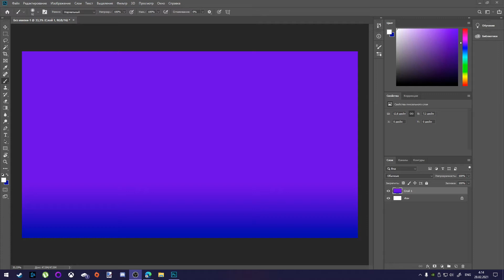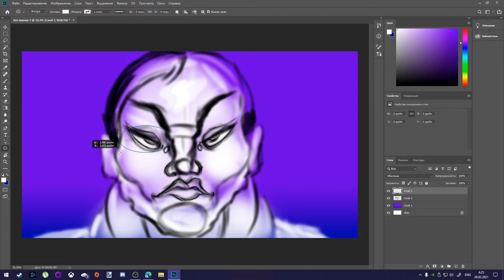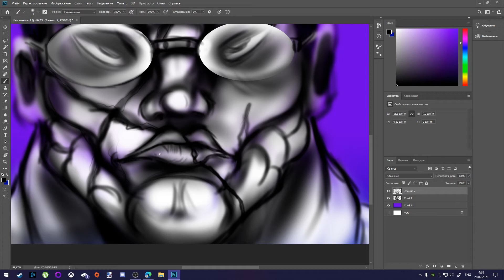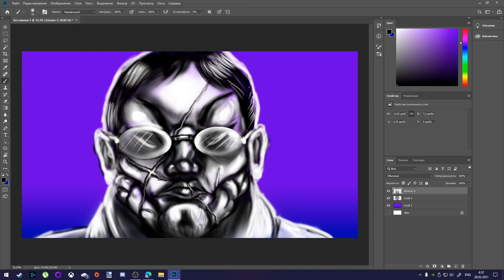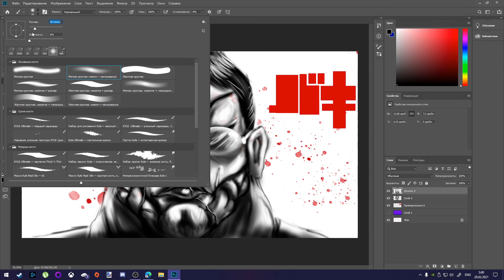Baki the Grappler - Kaoru Hanayama speedpaint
Поддержать автора